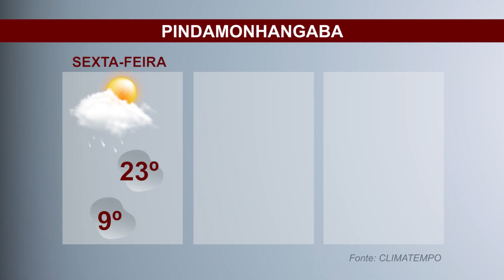Previsão do tempo – Jornal Setorial – 21 de abril de 2023